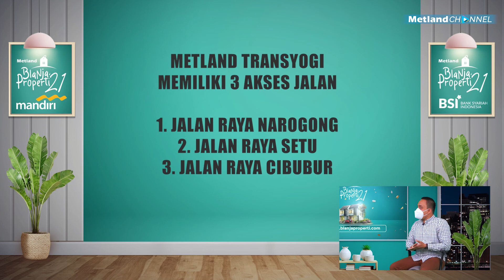PROMO SPESIAL DARI METLAND TRANSYOGI DI BLANJAPROPERTI'21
Metland Transyogi Cibubur merupakan kawasan Residential Prestisius berkonsep Humanis Green Environment . Terintegrasi antara hunian, bisnis area dan pemerintahan juga Pusat perkantoran, community center, sekolah, rumah sakit, Sport club, Bike Track terbesar, Apartement, serta Mall Metropolitan Cileungsi yang dibangun untuk menunjang gaya hidup layaknya kota mandiri, kami menyebutnya Urban City. Akses mudah via Tol JORR 2, exit tol Jatikarya dan exit tol Cibubur.